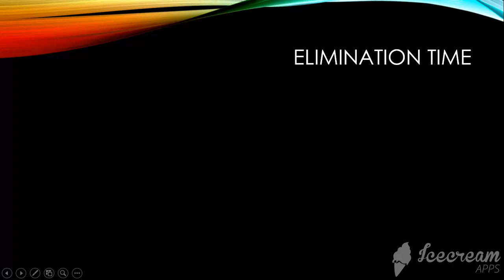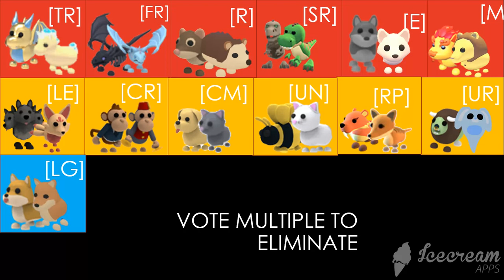Brawl stars/ adopt me voting 9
music wherever whenever nithcore